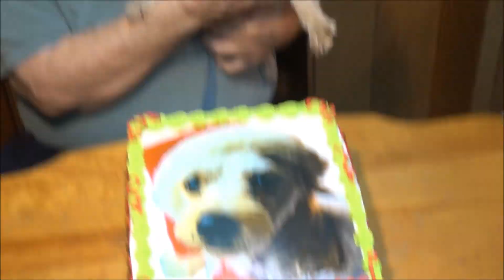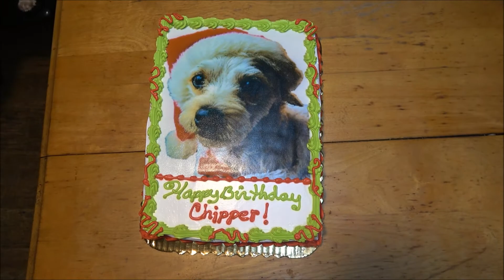12-24-2020 - Chipper Gets His Birthday Cake